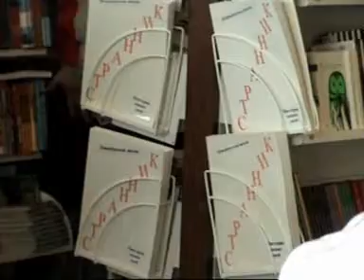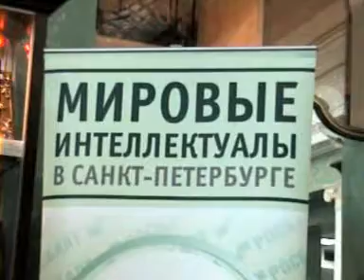Мировые интеллектуалы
Мнение мировых интеллектуалов о ситуации с человечеством